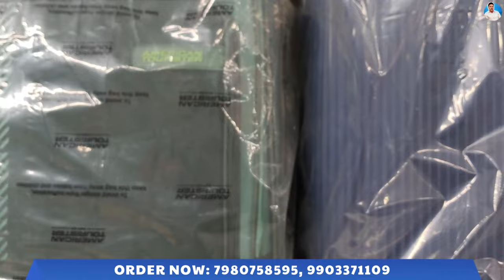Leather Purse, Bags, Belts, Branded Trolley, Backpacks Biggest Wholesaler & Retailer in Kolkata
Seller information:
🛍️ Anish Gupta HUF
📍 7E, Clive Row, Entrance of Canning Street, Kolkata-700001

Shop Description - Luggage, Bags, Folios, Wholesale/retail/repair. Leather/hard/soft ladies-gents/wallet-vanity/belts, umbrella, rain-coat, trolley covers shop.